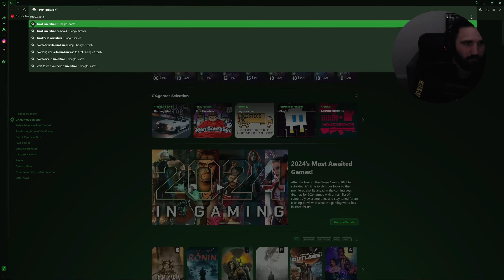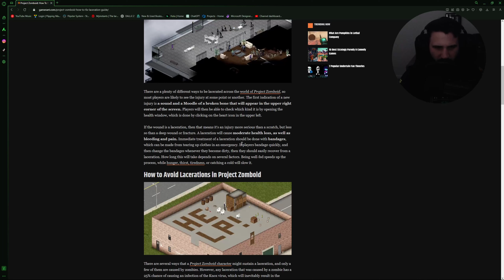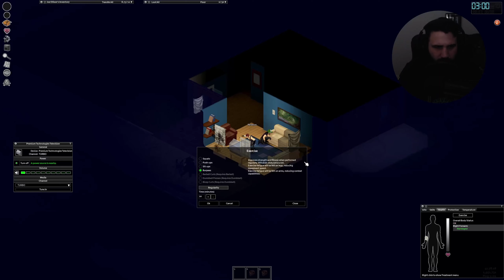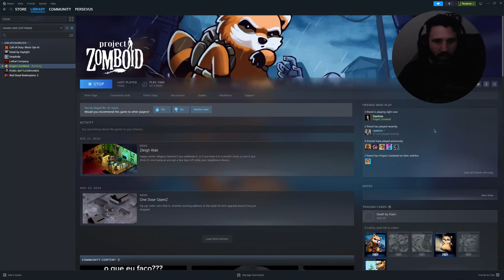Persevus and Santino run into Trouble | A Project Zomboid story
If you like the video please like!